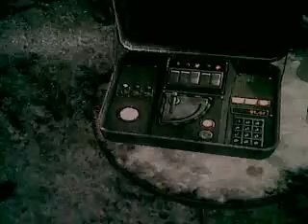FALLOUT 3 Esplosione di Megaton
io faccio esplodere la bomba atomica che c'è a megaton... purtroppo lo ripresa con qualche secondo di ritardo...